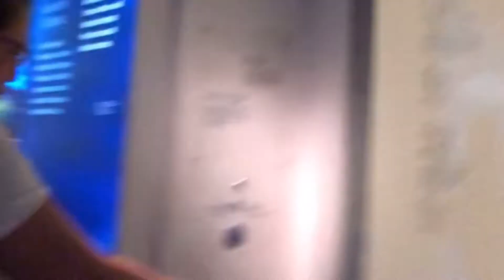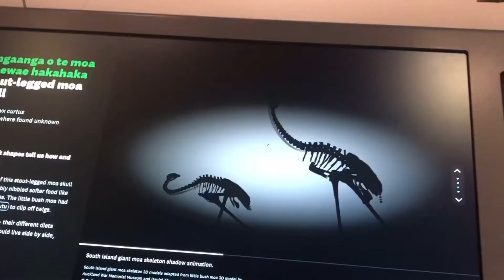“MUSEUM OF NEW ZEALAND”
Museum of New Zealand Travel Vlog.